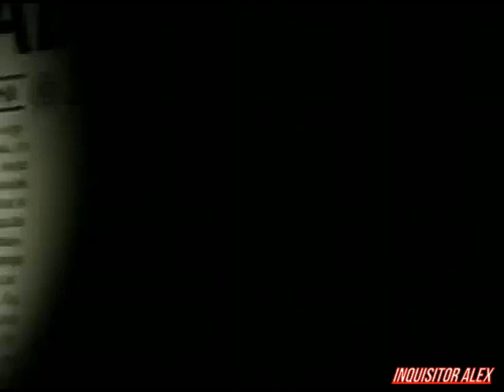01 - Подпольная Правда (Games TV, 06.09.2007 год){Александр "Глагол" Глаголев}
01-ый выпуск: «Алиса 3: Пиратские игры»
Привет из глубокой Ж! В смысле Жутко Секретной Телестудии - откуда начинает вещание еженедельная межгалактическая передача "Подпольная правда" - самая добрая программа об игровой индустрии в Солнечной системе. В первом выпуске вы узнаете, почему русские квесты тоже находятся в глубокой Ж (речь не о телестудии) и сколько сисек у героини новой адвенчуры "Алиса 3. Пиратские игры!"